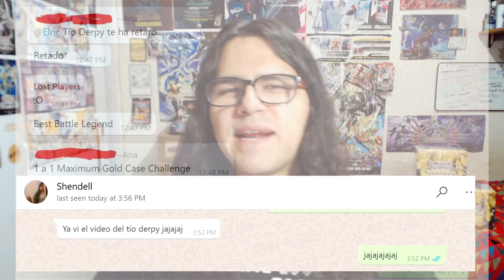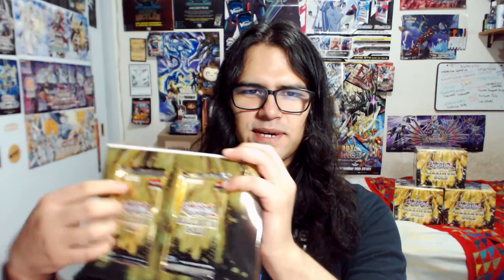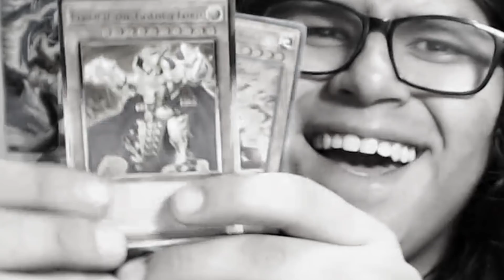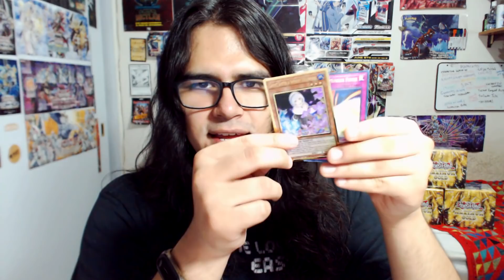ME RETARON | MAXIMUM GOLD YU-GI-OH! One Piece Challenge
PREVENTAS, RIFAS Y NOTICIAS

►Manda inbox o usa este link para recibir información por WhatsApp!!! 📲

*Menciona que vas de parte del canal en Facebook*

►Uber Eats:
eats-elricw4ue

►Uber:
elricw4ue

►DiDi:
MX49388m

►DiDi Food:
FOOD-PAAU5C

►Grupo GAMER!! (Consolas, PC, smartphone)

►Grupo de Future Card Buddyfight!!!